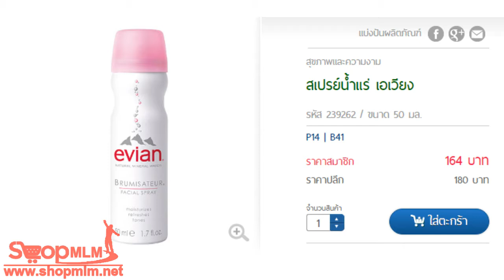สเปรย์น้ำแร่ เอเวียง